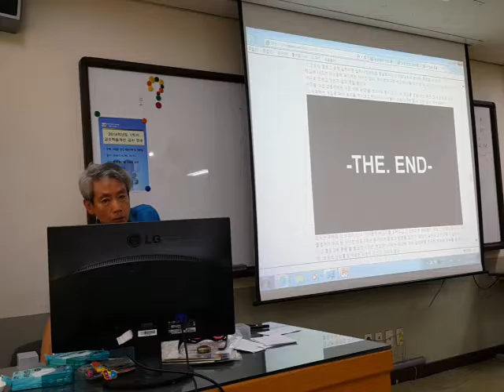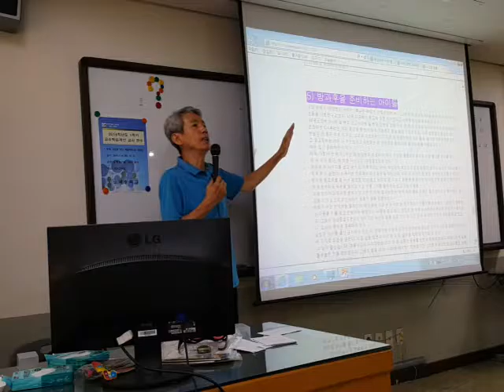아이의 에너지 소재 알아내기